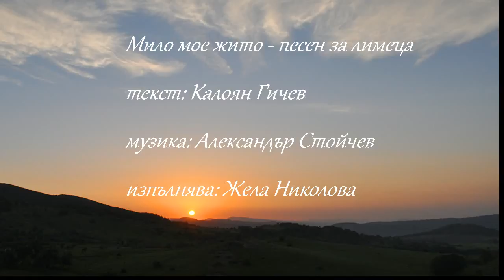Мило мое жито - песен за лимеца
Лимец, лимец,
лимец, лимец,
древно жито - живо жито.
Живо жито - чудно жито,
чудно жито - радост носи.

Радост носи, Слънце носи,
Слънце носи - душа носи.
Дар дарява - Божи дар.

Лимец, лимец,
лимец, лимец -
дар дарява - озарява.
Озарява - съживява,
съживява - подмладява.

Обновява - мило жито,
мило жито - мое жито.
Лимец, лимец - Божи дар.

Музика: Александър Стойчев
Текст: Калоян Гичев
Изпълняват: Жела Николова и Йорданка Хаджийска
Аранжимент и пиано: Надежда Табакова
Записа осъществи звукозаписно студио "Електроник фемили"